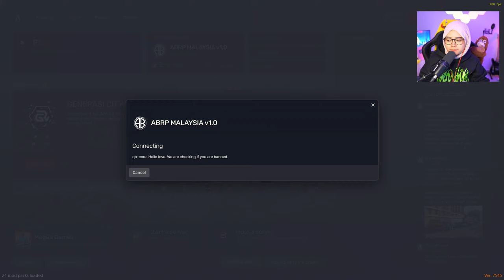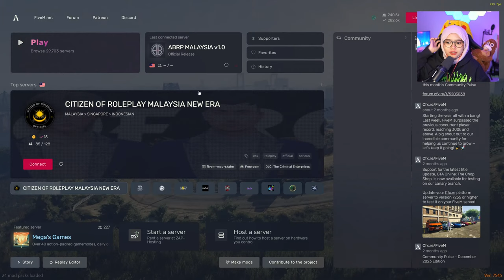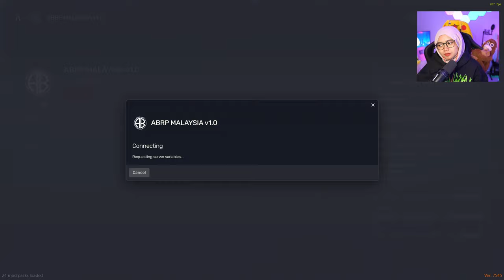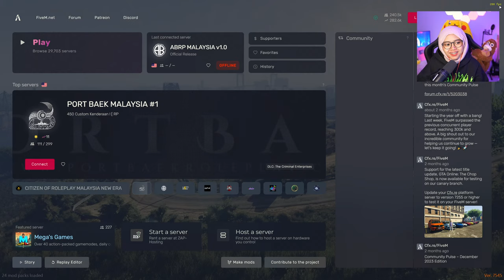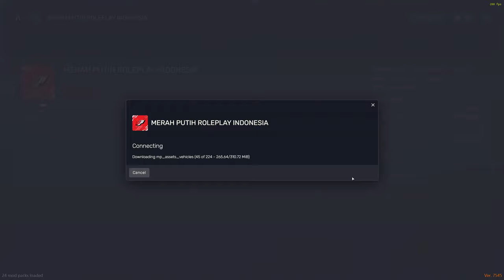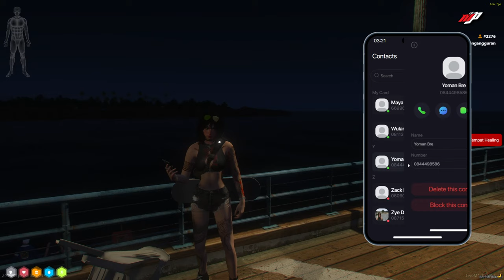🔴GEBU SOMEL LER | GTA ROLEPLAY